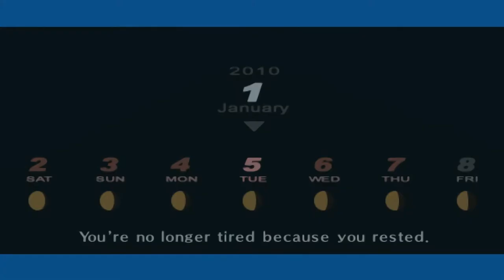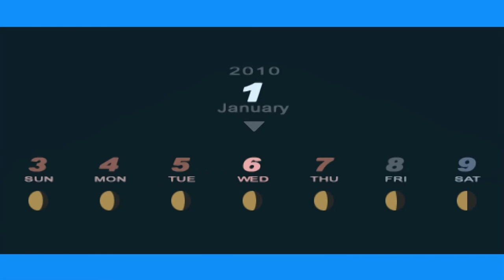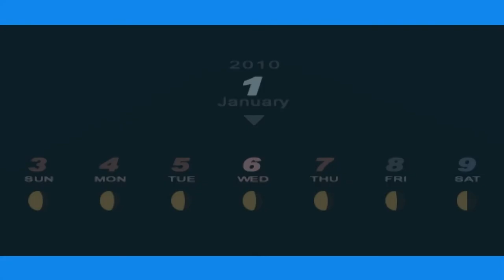Persona 3 Portable - 218 [1/3 - 1/6] Snow Queen Whip, Sun 08, Date Empress, Vincent (Catherine)